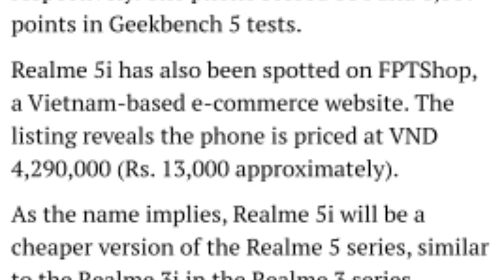Dont buy realme 5i 😒😒😒😒😒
Dont buy realme 5i | technical rahul

Hello friends is video me mai aap se baat kiya hu realme 5i ke baaray me to aasa krta hu ki aap ko ye video pasand aayega

 realme 5i unboxing in hindi
realme 5i unboxing hindi
realme 5i unboxing india
realme 5i unboxing in india
realme 5i specs realme 5i specification